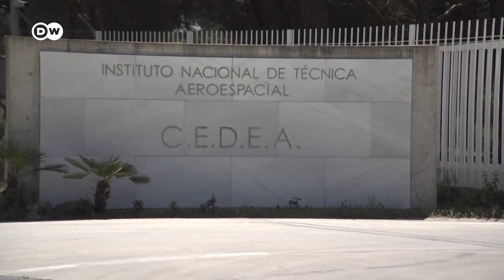Start-up española entra en la carrera espacial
La empresa española PLD Space ha diseñado el primer cohete suborbital reutilizable de Europa. El cohete Miura 1 se encargará de transportar satélites de hasta 100 kilogramos a órbitas a las que no suelen llegar cohetes más grandes.